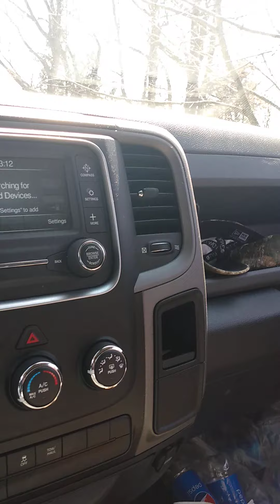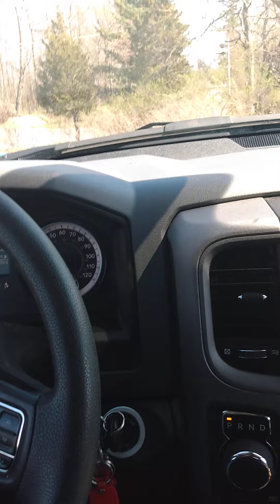Krings point State Park on the saint Lawrence River N.Y